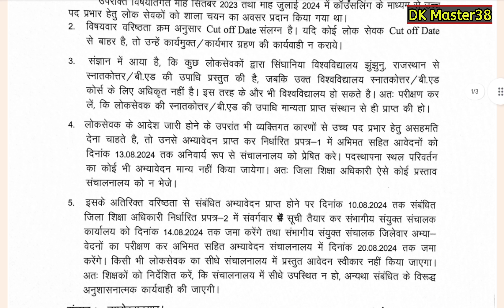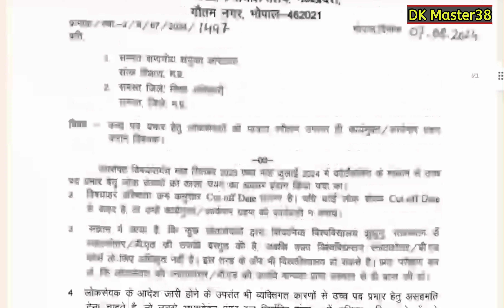|| उच्च पद प्रभार प्राप्त शिक्षकों की कार्यमुक्ति को लेकर DPI से नवीन निर्देश जारी ||